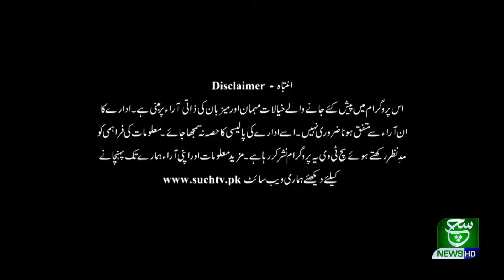Shahadat (Imam Zain ul Abdin) As 13 September 2020